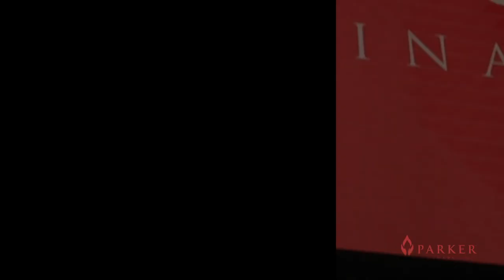Parker Seminars Orlando 2024 - Invite